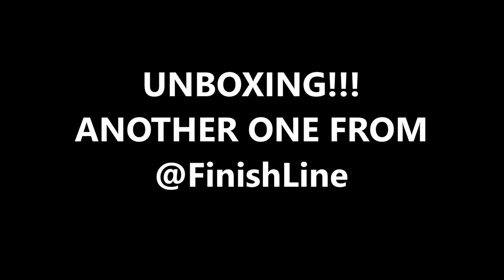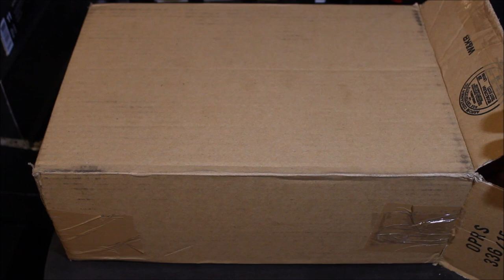UNBOXING!!! @UnderArmour CURRY 2 "SUIT AND TIE"